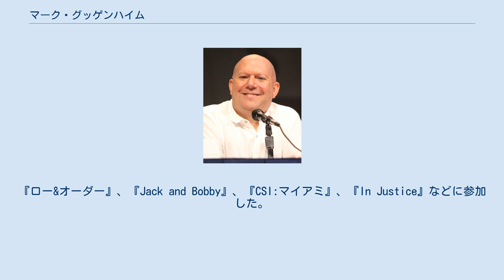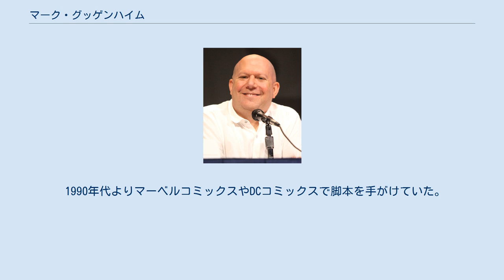マーク・グッゲンハイム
マーク・グッゲンハイム（Marc Guggenheim, 1970年9月24日 - ）は、アメリカ合衆国のテレビプロデューサー、脚本家である。
テレビの他にマーベルコミックスやDCコミックスの脚本を執筆している。
弟は同じく脚本家のエリック・グッゲンハイムである。
 ニューヨーク州ロングアイランド出身である。
 脚本家となる前はマサチューセッツ州ボストンで弁護士として働いていた。
 初めて脚本を手がけたのは2001年の『ザ・プラクティス ボストン弁護士ファイル』であった。
『ロー&オーダー』、『Jack and Bobby』、『CSI:マイアミ』、『In Justice』などに参加した。
 2008年にはグレッグ・バーランティと共にABCのシリーズ『弁護士イーライのふしぎな日常』を製作総指揮した。
ABCでは後に『No Ordinary Family』も製作総指揮した。
 1990年代よりマーベルコミックスやDCコミックスで脚本を手がけていた。
 2006年には『The Flash』に参加し、4代目フラッシュであるバート・アレンの死を描いた。
 2007年には『アメイジング・スパイダーマン』の脚本家チームに参加し、さらに2008年には『Young X-Men』を立ち上げた グッゲンハイムはリミテッドシリーズ『War of the Supermen』の後は『Action Comics』を引き継ぐ予定であったが、ポール・コーネルと交代した。
グッゲンハイムは他のプロジェクトに取り組んだ。